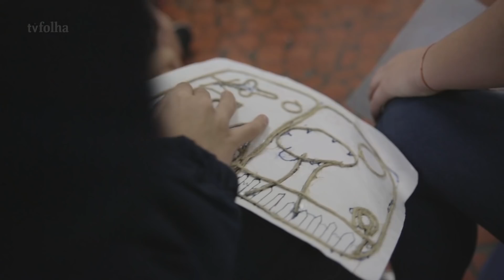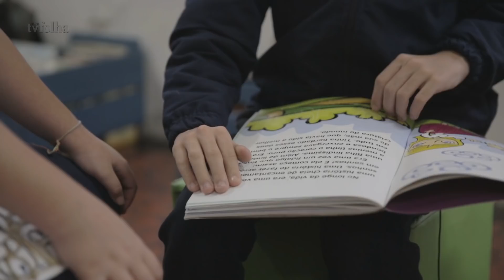Crianças criam clubinho para salvar o mundo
Alunos do 4º ano de escola de Santos fazem reunião para pensar em saídas para os problemas da sociedade.